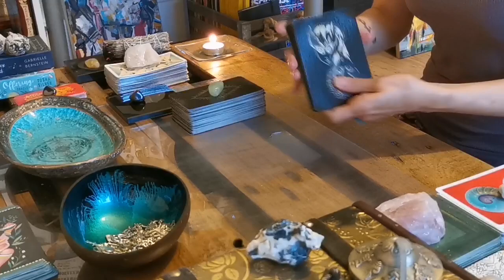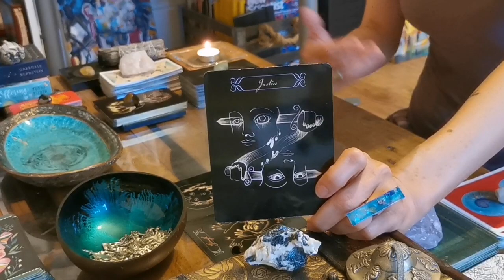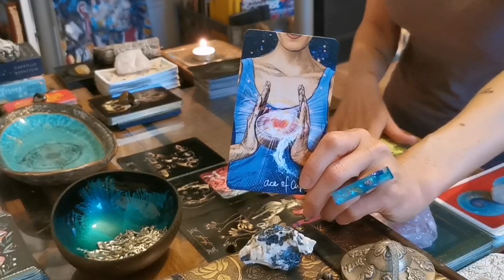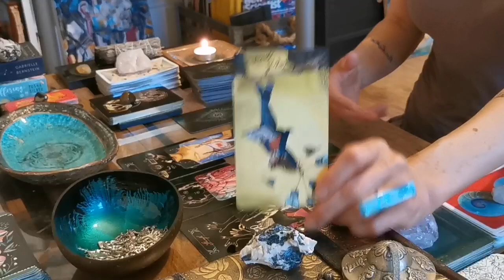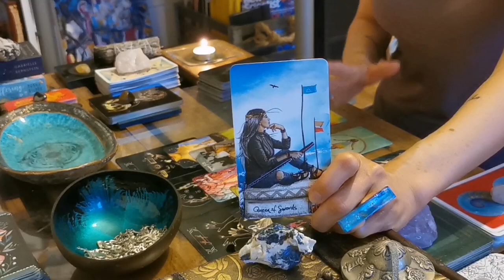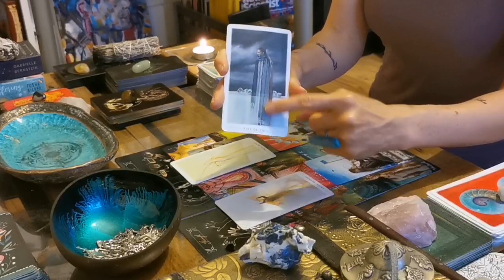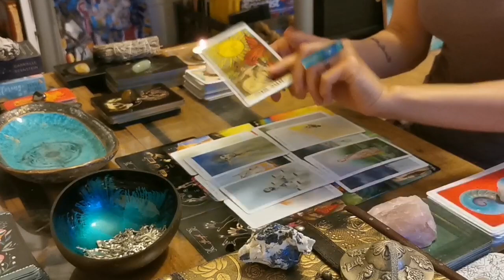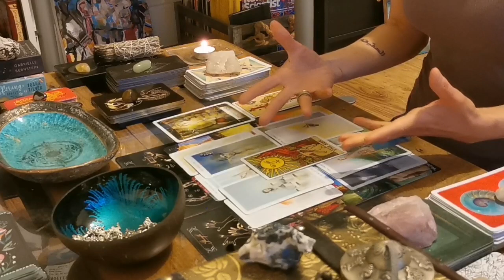PISCES - "BIG DECISIONS LEAD TO BIG SUCCESS. FORK IN THE ROAD." CAREER BONUS JULY 2020